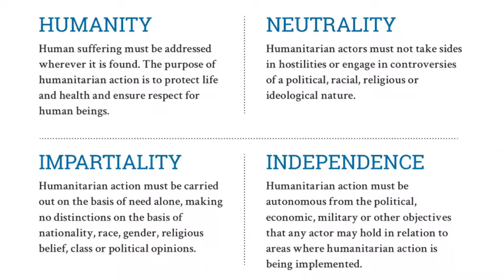World Humanitarian Day